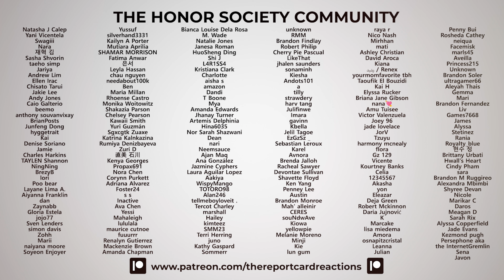ZEROBASEONE "Feel The POP" Music Video Reaction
We check out the music video for "Feel the POP" by ZEROBASEONE.